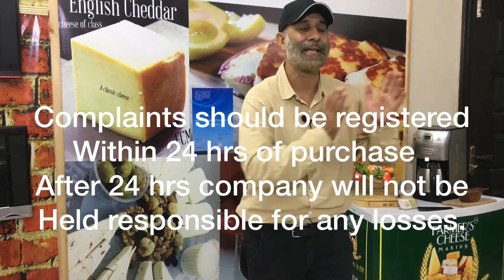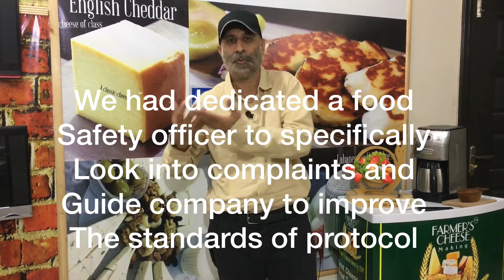Return policy - complaint department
FCM practice return policy .
Register your complaint within 24 hrs of purchase .
Keep you purchase bill to share with us .
Keep the complained cheese refrigerated until collected by company.